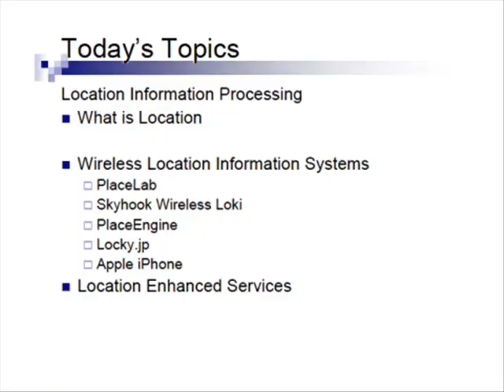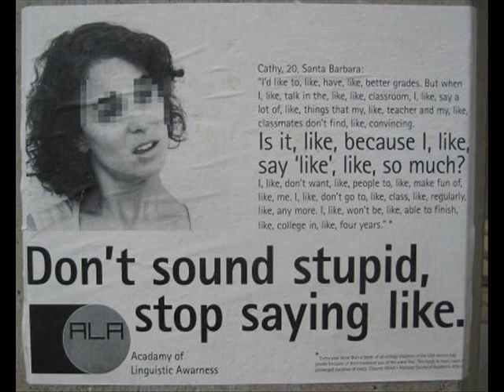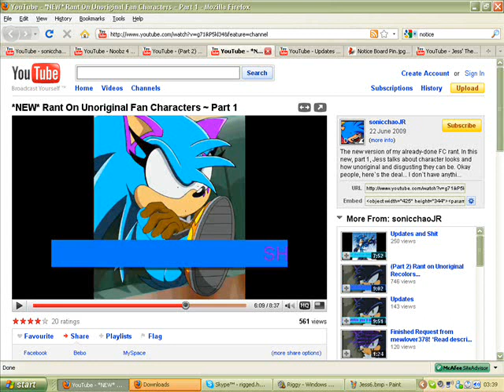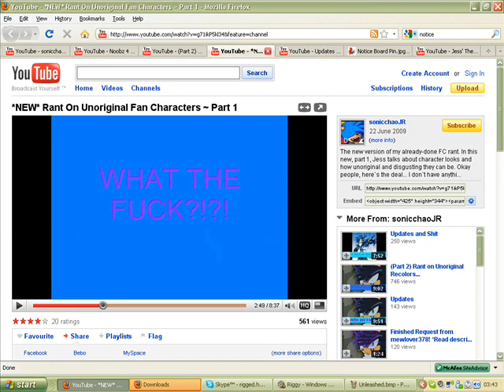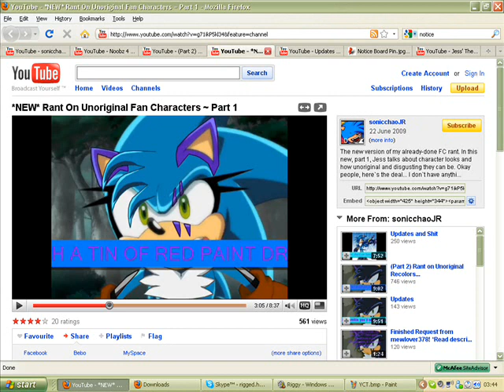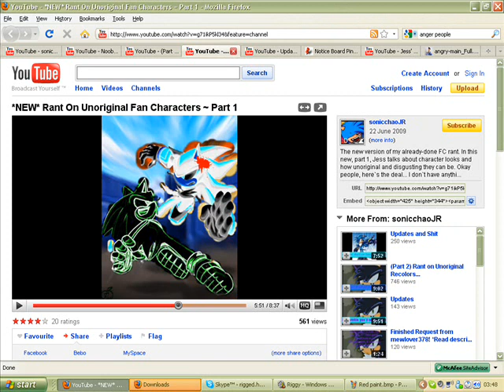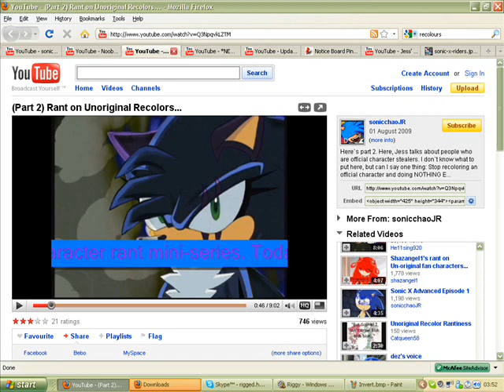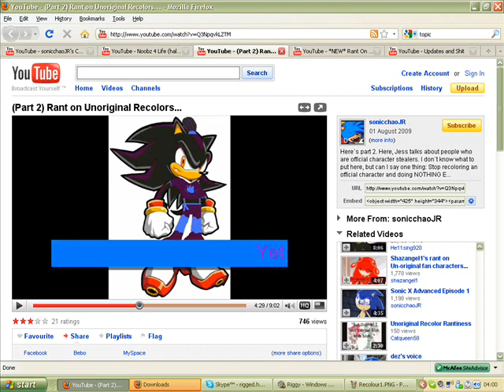Rigged's rant on SonicchaoJR part 1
This isnt mine, This is my brother Riggs rant ...enjoy